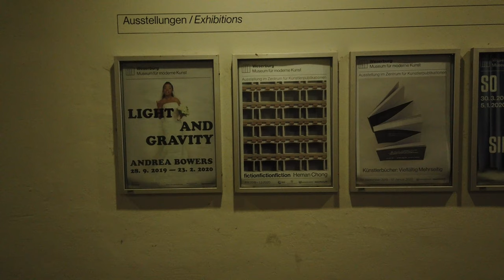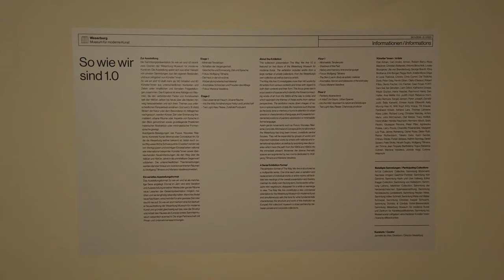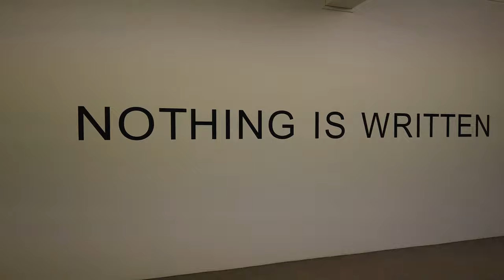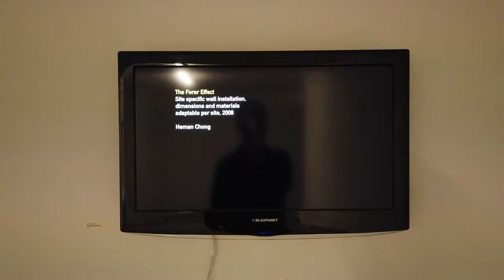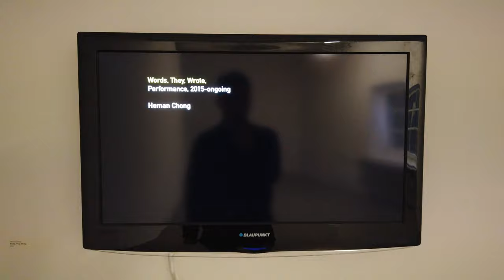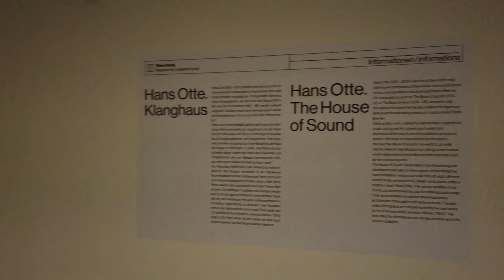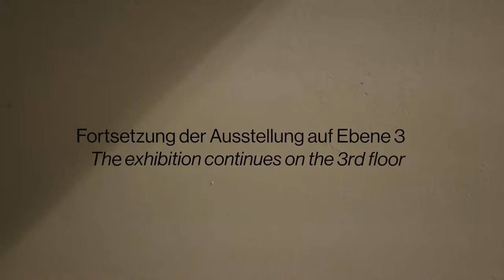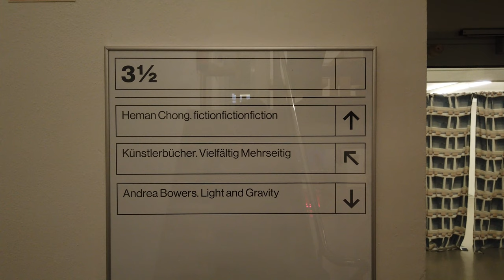4K Museum Tour : Weserburg Museum (Modern Art and Contemporary Art Museum) Bremen Germany Walk 198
The Weserburg is a modern art museum in Bremen, Germany. Opened in 1991, it is located on the Teerhof peninsula next to the River Weser in an old factory building which was almost completely destroyed in the Second World War. Originally known as "New Museum Weserburg Bremen" (Neues Museum Weserburg Bremen), it was Europe's first "collectors' museum", in that it conserves no permanent collection but mounts changing exhibition of private collections. It is one of the largest modern art museum spaces in Germany.

In 1893, a cigarette factory was opened by Ad. Hagens & Co. on the Teerburg Peninsula in the middle of the Weser. Known as Hagensburg, the building's two Neogothic gate towers contrasted with the surrounding warehouses. After the Schilling Brothers (Gebrüder Schilling) acquired the building in 1923 for a coffee factory, the name was changed to Weserburg. Almost totally destroyed in the Second World War, the building was repaired and reopened in 1949. When the factory closed in 1973, the building was sold to the city. It was used for various cultural purposes including artists' ateliers and art exhibitions, until it was decided it should become a collectors' museum.

In November 1988, the Bürgerschaft of Bremen voted in favour of founding the New Museum Weserburg. The founding members were the City of Bremen, the Bremen Art Association and several collectors. The conversion of building was completed in 1991 under the supervision of architect Wolfram Dahms, providing 6,000 m2 (65,000 sq ft) of exhibition space. The New Museum Weserburg opened in September 1991 as the first instance of a collectors' museum in which all the artefacts were from private lenders. The director, Thomas Deecke (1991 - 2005), was instrumental in securing notable collections from Germany and abroad. In January 2007, the name was changed to Weserburg | Museum of Modern Art (Weserburg | Museum für moderne Kunst).

The museum has exhibited works from the most influential contemporary artists in its rather unusual premises. Exhibitions from European collectors large and small have provided insights into contemporary art. The interest of the collectors combines with the atmosphere of the museum to provide an integrated experience.

In November 2013, there was a suggestion the museum could possibly be moved to the green area in the Cultural Mile (Kulturmeile) behind the Wilhelm Wagenfeld House which would bring it close to the Kunsthalle, facilitating cooperation between the two institutions. However, there are now plans (2014) to extend the museum which will remain permanently on the peninsula. Citing structural and conceptional differences in the approach between a traditional museum such as the Kunsthalle Bremen and the collectors' museum for which the Weserburg is a shining example the current director Peter Friese has strongly argued for a continued independence of the Weserburg Museum.

The exhibitions you see in this walk include : Light and Gravity by Andrea Bowers, fictionfictionfiction by Heman Chong and a group exhibition The Way We Are 2.0 (So wie wir sind 2.0).